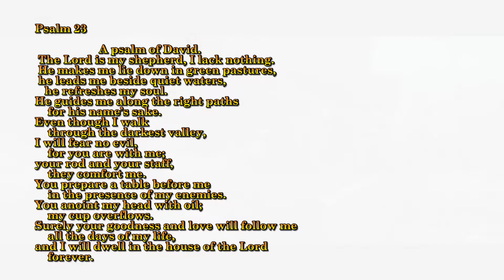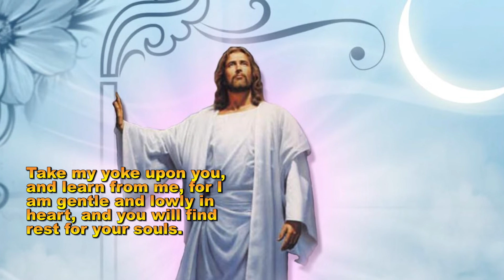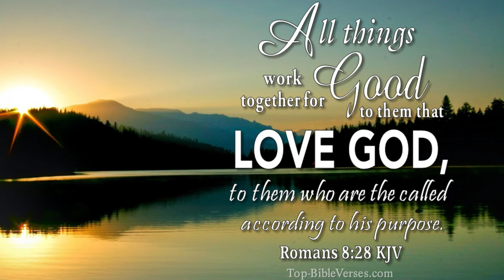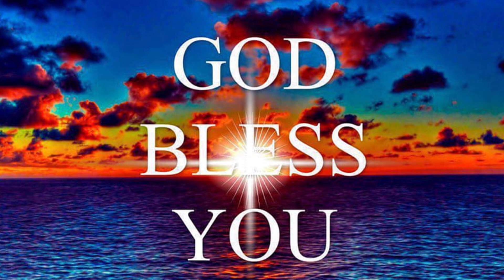THE DARKEST VALLEY - PSALM 23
Even though I walk
    through the darkest valley,[a]

    forever.